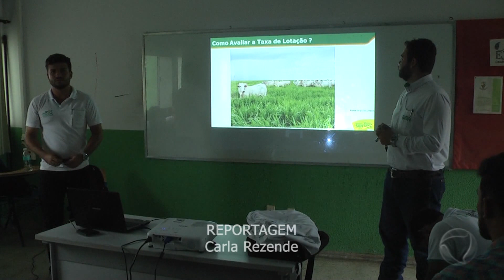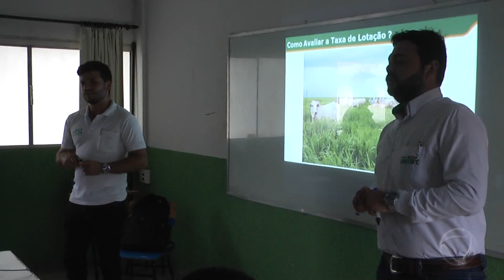Técnica do quadrado e sobresemeadura foram temas de mini- curso na semana de ciências agrárias do IF